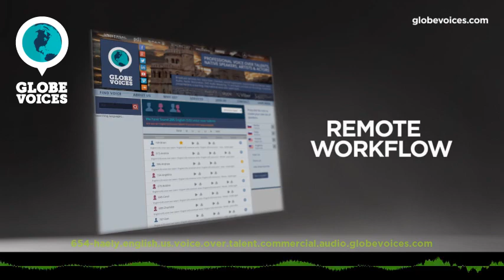654-Haely English (American) female voice talent - Commercial voice over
Haely is a 45 old English (American) female voice over talent. She has been in VO business for 10 years. Her primary jobs are commercials, interactive voice response systems and narrations. Her natural voice type is adult. Her voice is most suitable for narrations, overdub and public announcements, but can easily do numerous voice styles, such as broadcast, commercials, sensitive and warm as well as carefree, dreamy, magical, positive and seductive moods.